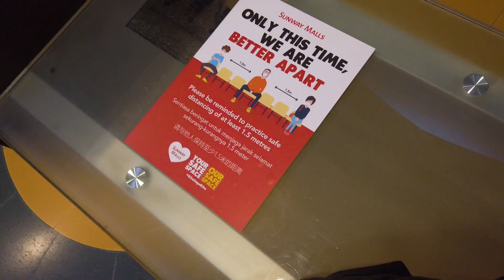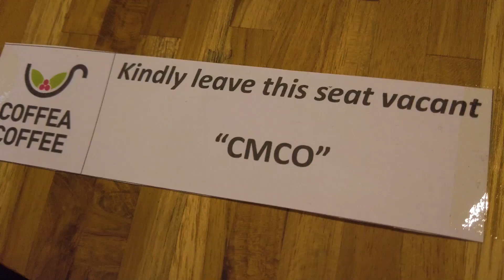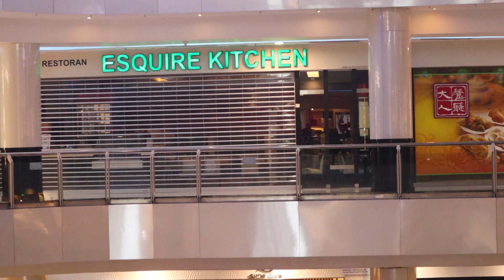Visiting a Malaysian mall during CMCO (Sunway Pyramid)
MCO has ended and CMCO has begun. Many businesses are back open, but are there any customers to shop at the businesses? We venture to a popular Malaysian mall, Sunway Pyramid, to check it out.

Another coronavirus lockdown vlog for you guys!